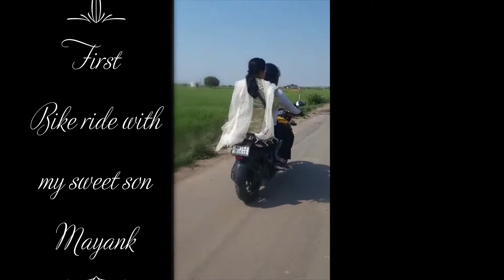Mai Chali Mai Chali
बाईक पर पहली बार अपने बेटे के साथ सुहाना सफर